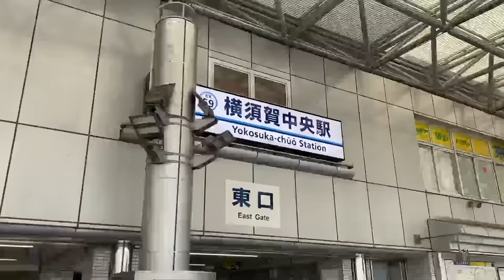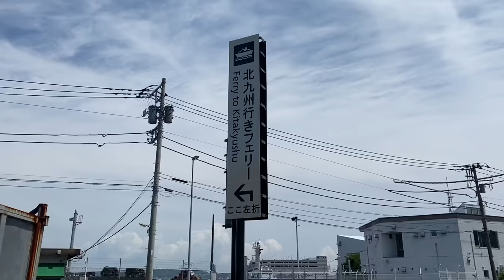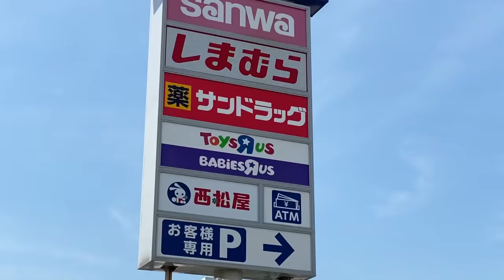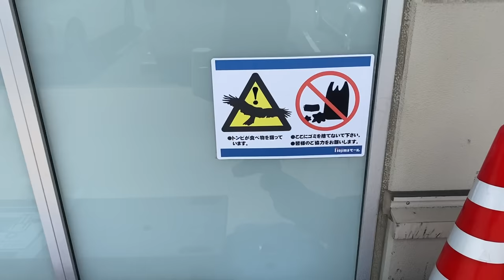僕は今過酷な食事制限をしています｜ダイエット1ヶ月目｜横須賀ひとり旅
①自分に合った1日の食事のカロリー&PFCバランスが分かる
②体重・食事・トレーニング記録用のスプレッドシートをもらえる
③メンバー限定の動画を視聴できる
④メンバー限定の生放送で質問ができる（毎週日曜21時〜）
⑤質問を動画で回答してもらえる

◆オススメの宅トレグッズ
・可変式ダンベル
・インクラインベンチ
・パワーグリップ
・懸垂マシン

※現在新規受付を停止しています

◆免責事項
片倉岳人/ダイエットの知恵袋は、amazon.co.jpを宣伝しリンクすることによってサイトが紹介料を獲得できる手段を提供することを目的に設定されたアフィリエイト宣伝プログラムである、 Amazonアソシエイト・プログラムの参加者です。

◆注意事項
宣伝行為をした方、不毛な批判コメントをした方、メンバーシップ加入者に対し攻撃的なコメントした方、僕がメンバーシップの加入に不適切と判断した方、シンプルに気持ち悪い方、僕が「この人とは友達になりたくないな」と思った方は非表示にさせていただきます。

◆チャプター
0:00 ダイエットの経過報告
0:58 横須賀散策
3:32 横須賀海軍カレー本舗に到着
4:41 ゆるい食事制限のすすめ